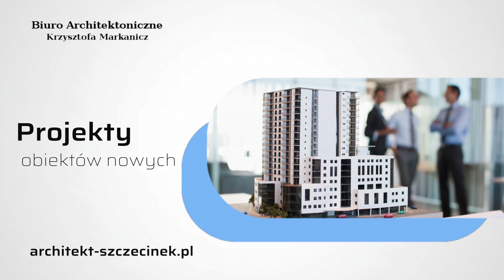Pracownia architektury Szczecinek Krzysztofa Markanicz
PracowniaArchitektury, której właścicielką jest Krzysztofa Markanicz, zlokalizowana jest w Szczecinku, na terenie województwa zachodniopomorskiego.

Firma świadczy usługi projektowe. Zajmuje się projektowaniem architektonicznym obiektów nowych, wykonywaniem projektów przebudowy, wizualizacją komputerową obiektów budowlanych i wnętrz oraz budownictwem mieszkaniowym.

Pracownia zapewnia też obsługę procesu inwestycyjnego, w tym kontrolę wykonawstwa prac, nadzór autorski i dopełnienie formalności administracyjnych.

Wszystkie projekty wykonywane są zgodnie z oczekiwaniami klienta.

Zapraszamy.